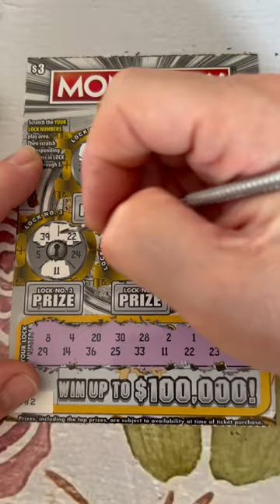Florida lottery monopoly secret vault ticket winner scratchers scratchofftickets fun ￼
Grandma Scratcher
10226 Curry Ford Road

Grandma Scratcher
10226 Curry Ford Road